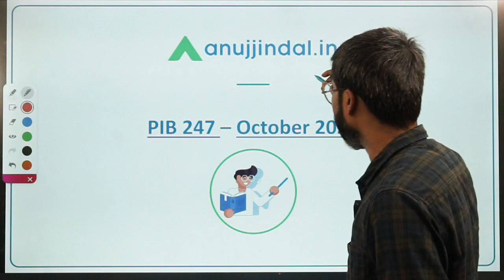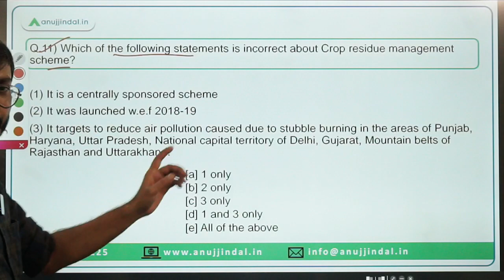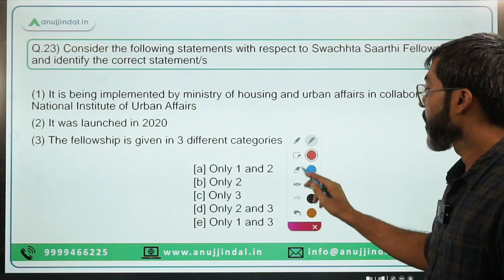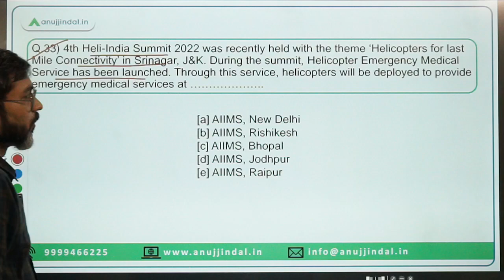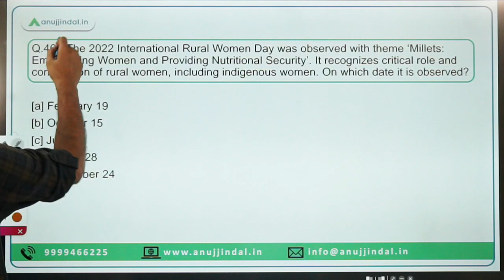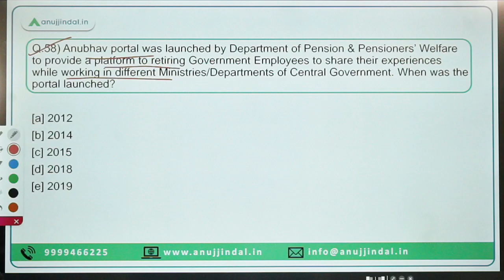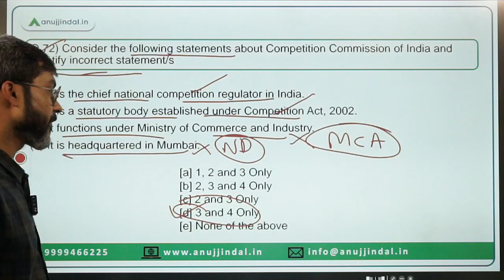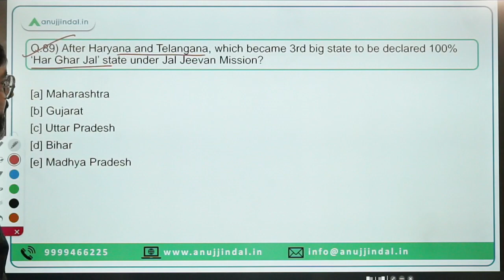PIB Monthly Current Affairs | PIB 24*7 Current Affairs Revision-October 2022 | RBI Grade B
As I always say, "Revision is the key to success", so now I am taking the responsibility of taking revision classes for all of you. In this session, we will be revising the PIB Current Affairs for the month of October 2022. Keep Studying, all the best!!